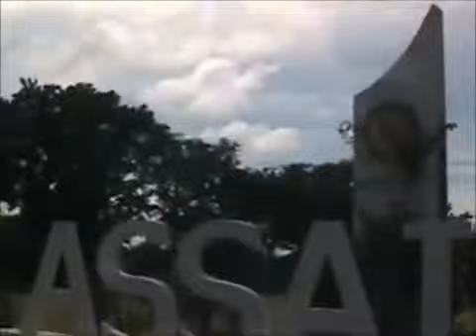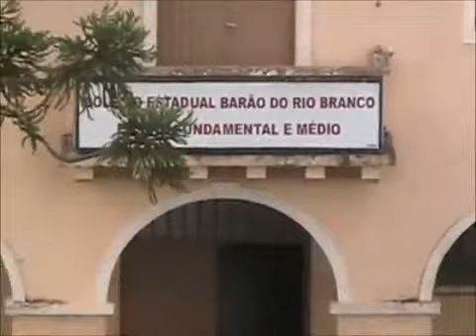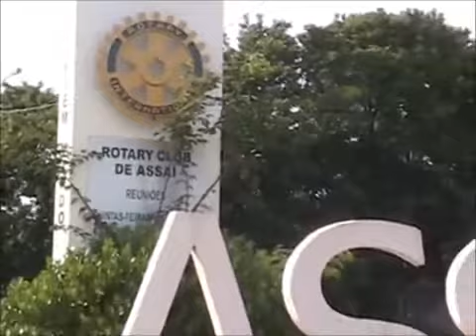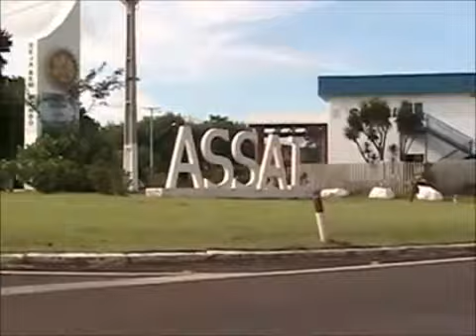MEMÓRIAS DE ASSAI - FOTOS ANTIGAS 029 -014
MEMÓRIAS DE ASSAI- HINO DA CIDADE